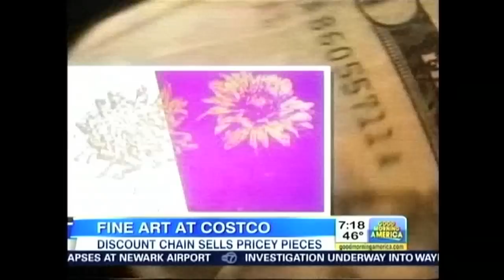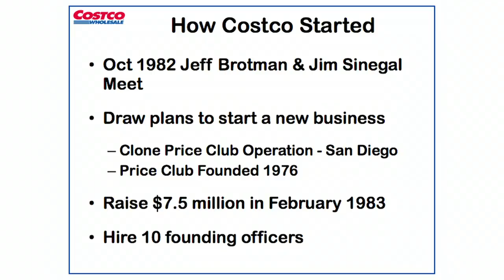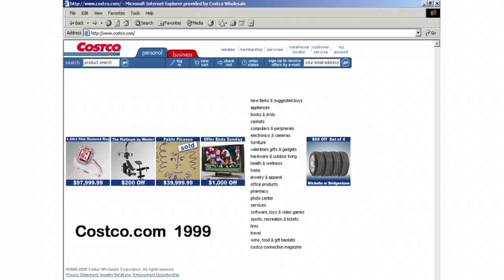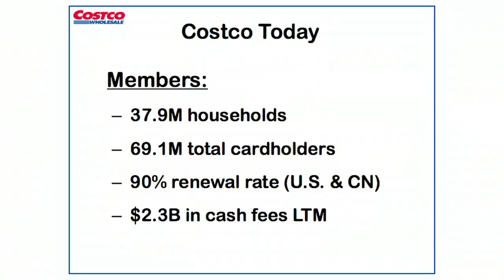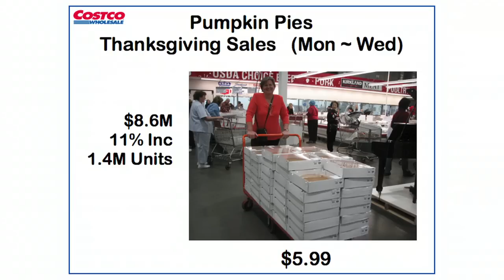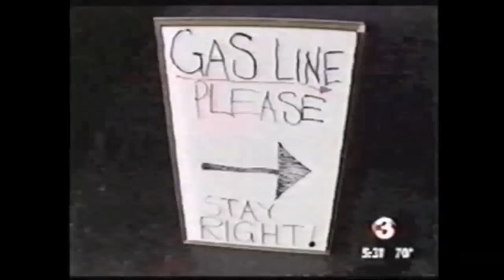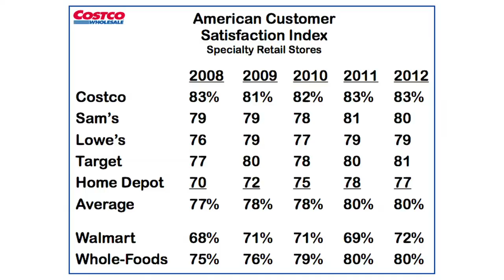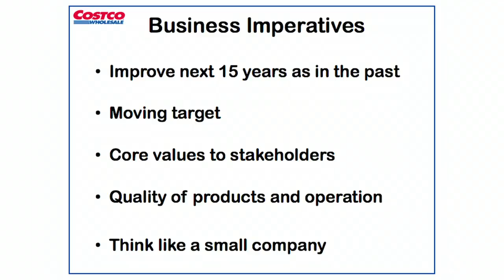Global Retailing Conference 2013 - Jim Sinegal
Jim Sinegal, Co-Founder & Former CEO, Costco
Costco- The First 30 Years!